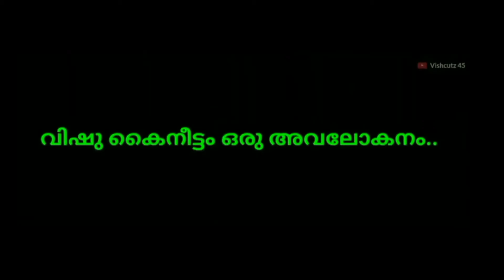ഗേപ്പിട്ടൊരു വിഷുവാഘോഷം | My Vishu Celebration Vlog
Vishu